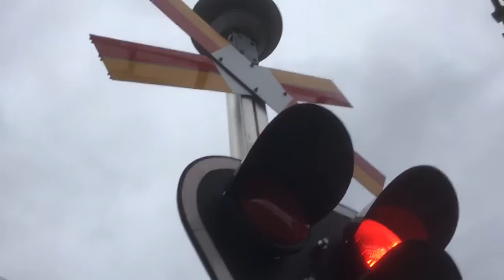Level Crossing, Järnvägsgatan, Borås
A X11  passing Järnvägsgatan in Borås